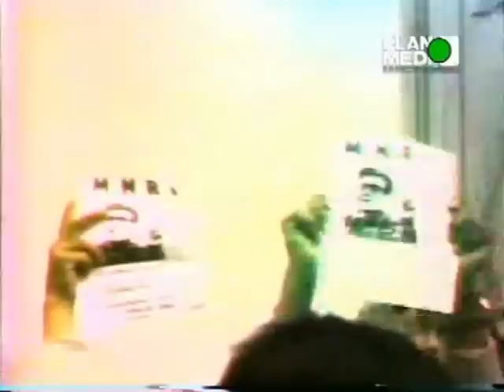Zona Documental Bolivia Siglo XX 1982 EL REGRESO DE LA DEMOCRACIA (3/3)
La represión y la corrupción no pudieron evitar las luchas internas entre diferentes facciones militares. Estas luchas llevaron a que el 4 de agosto de 1981 García Meza renunciara para acceder al poder el General Celso Torrelio Villa, que no demostró intención alguna en volver a un sistema democrático. En julio de 1982 el sector militar que respondía a García Meza volvió a intentar un golpe de estado fallido, que provocó la caída de Torrelio Vila y su reemplazo por el General Guido Vildoso Calderón, con el mandato de comenzar a organizar la transición hacia un régimen democrático. Los tiempos se aceleraron cuando el 17 de septiembre de 1982, una huelga general convocada por la COB puso al país al borde de la guerra civil. La dictadura militar colapsó y el poder le fue entregado a un Congreso Nacional conformado según la composición de 1980, que decidió considerar válidas las elecciones de 1980 y designar en consecuencia a Hernán Siles Suazo como presidente.